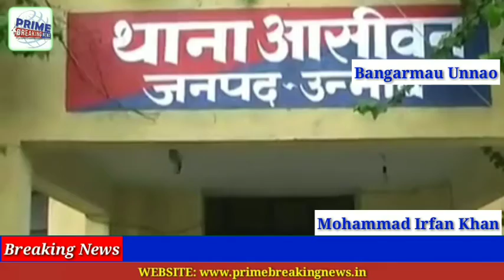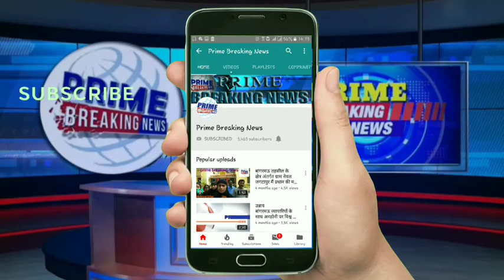किसी न किसी कारण से फसलो में लग रही आग